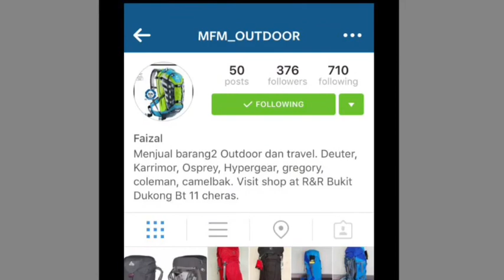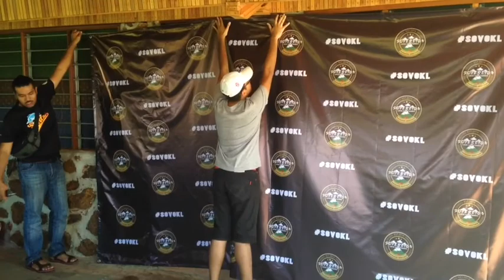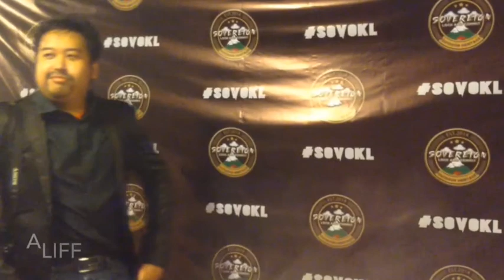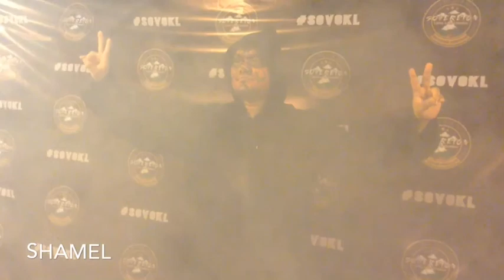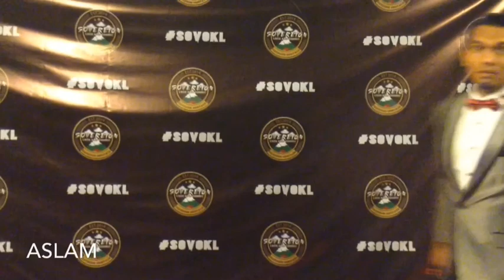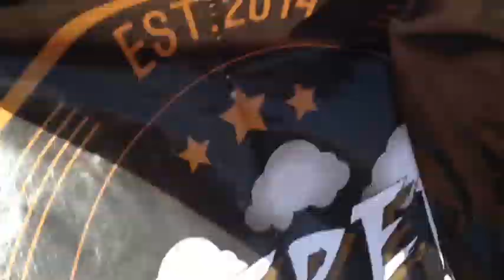Sovereign Outdoor Heritage (SovoKL) Family Day & Blockbuster Gala Night 2016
SovoKL Family Day and Blockbuster Gala Night 2016

Sunrise Village Paradise, Port Dickson

23-24 January 2016

Video captured by using iPhone5 and iPad mini

Video edited by using iMovie